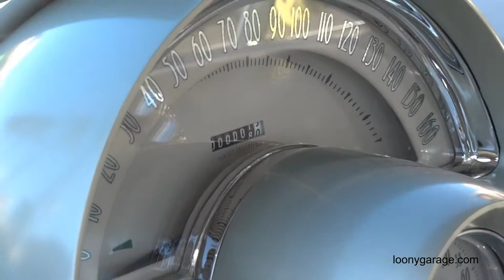1962 Corvette C1 Elegance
Loony Garage was at the SEMA 2011 in Las Vegas to bring some of the hottest cars of the show directly to you.

This beautiful 1962 Corvette named "Elegance" is perfection at its finest. The attention to detail and tasteful custom design is amazing. There are many subtle custom modifications one might overlook due to its seamless sleek design. Remarkable and real '62 'Vette finished in a one-off color Champaign Mist. Sports a fully smoothed and polished, including the block, 500hp LS7 with street and performance polished accessories followed by a fully polished 4L65E transmission. Polished aluminum radiator and stainless hard air conditioning lines. Complete exhaust system is polished stainless with one-off tips. Suspension all polished C4 on a custom molded chassis. Sleek design and body modifications on front of car were extreme removing bumpers and making solid grille rings with matching side grilles. The coves were fitted with custom billet inserts. Rear quarters were widened 2" and top body line raised 1" and lengthened 1." All body lines peaked and or modified. Wheel opening tastefully altered to accept larger wheels. Inner fenders custom made and molded to body. All bolts polished stainless. Hood and trunk latches removed, actuators installed under side of car completely molded. All wiring hidden. Headlight rings custom made to eliminate the need for screws. Custom engine cover fitted with an emblem that matches the side emblems. The beautiful all-leather interior was all custom made including seats and console. Billet spears throughout interior match the billet side moldings. Headliner and trunk are all leather with one-off billet accents. 2011 national recognition includes Detroit Great 8, Top Ten Builder Choice in Del Mar, Calif., Top Ten Builder Choice in Loveland, Colo., Gold winner at Corvette Nationals in Chicago. Feature Car Hot Rod & Restoration Trade Show in Indianapolis, IN, feature car at SEMA in Las Vegas - Meguiar's Car Crazy TV show and Top 12 of Mothers Shine Award at SEMA, special guest at Long Beach MotoRama and featured in Super Chevy Platinum Magazine November 2011. A new car that has never been driven, except off trailer. Ready for new owner to hit the shows.